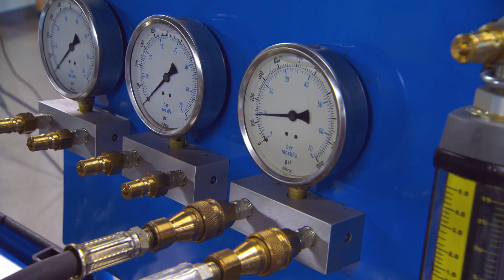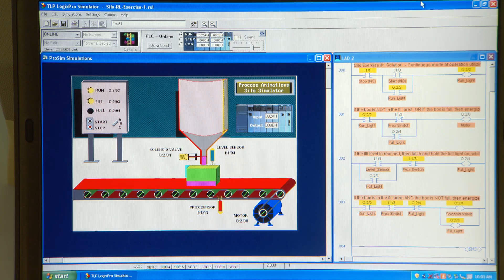Emilio Sanchez, Hillsborough Community College, FL